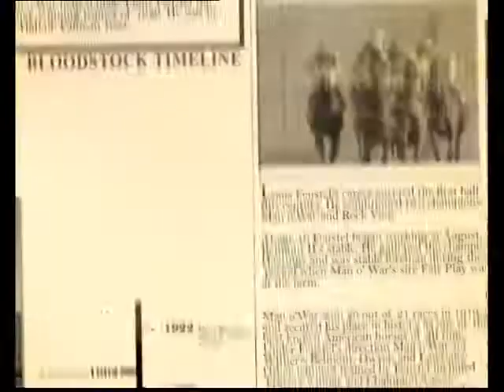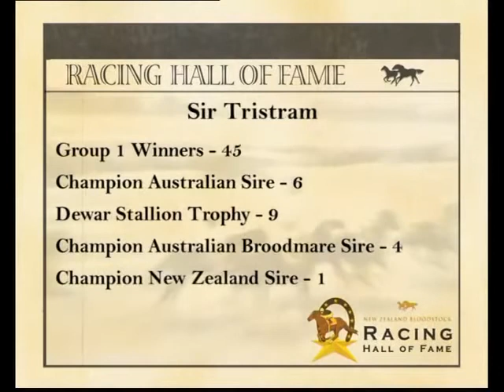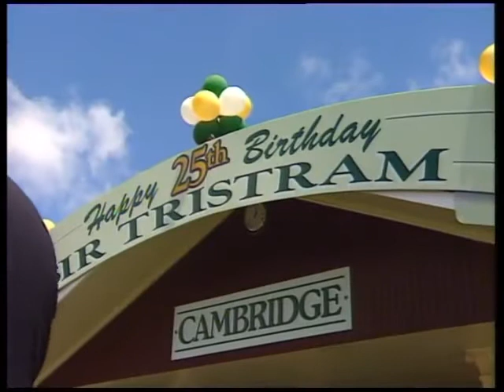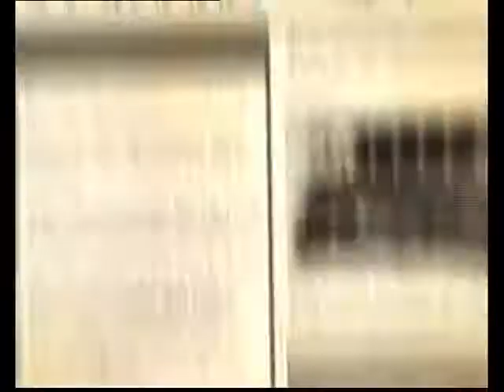Sir Patrick Hogan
Sir Patrick Hogan New Zealand Racing Hall of Fame Inductee 2006.